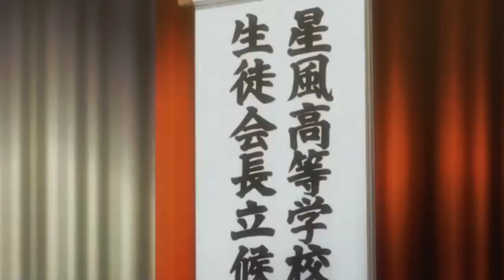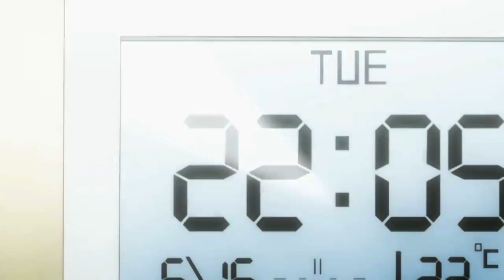Okusama Ga Seito Kaichou「AMV」- Made of Armor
►Anime • Okusama Ga Seito Kaichou (おくさまが生徒会長！)

►Music • Szaby & Robbie Rosen - Made of Armor

►Thumbnail • Okusama Ga Seito Kaichou (おくさまが生徒会長！)

Sign Up !